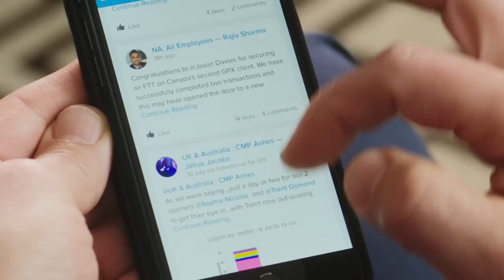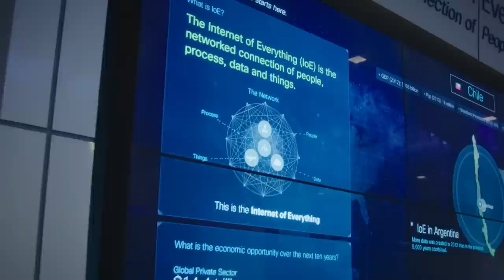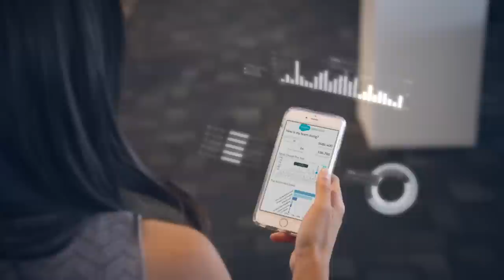Cisco is a Trailblazer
Signature Success Support allows Cisco to ensure 24/7 availability as their environment changes and grows.